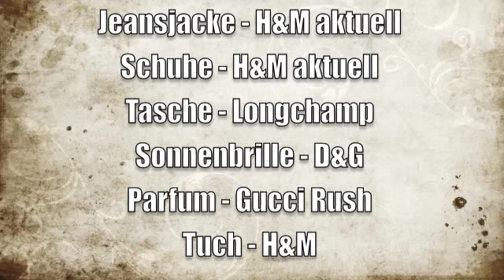Outfit of the Day - OotD 20 Aprill 2011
Leider hat meine Kamera die Videofunktion aufgegeben... Aber ich bin um Ersatz bemüht!

Mein Ootd für die Uni heute:

Kleid - Abercrombie & Fitch
Jeansjacke - H&M
Schal - H&M
Schuhe - H&M
Sonnenbrille - D&G (original)
Armreifen - H&M oder I am (ich bin mir nicht mehr sicher)
Parfum - Gucci Rush

in der Uni hatte ich andere Schuhe an. Braune Ballerinas.